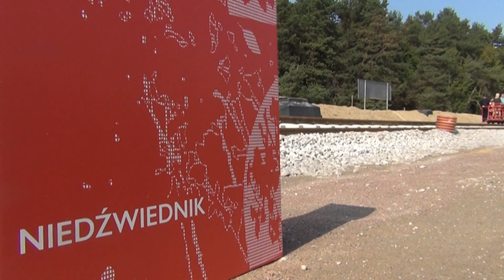Dzień Otwarty PKM na Niedźwiedniku (13.09.2014)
Ponad 2 tys. osób wzięło udział w trzecim i zarazem ostatnim Dniu Otwartym na budowie Pomorskiej Kolei Metropolitalnej, jaki odbył się 13 września 2014 r. w sąsiedztwie powstającego przystanku PKM Gdańsk-Niedźwiednik. Główną atrakcją imprezy była możliwość przejazdu drezyną - po raz pierwszy już po torach PKM!
Zapraszamy do obejrzenia filmowej relacji z tego wydarzenia. :)